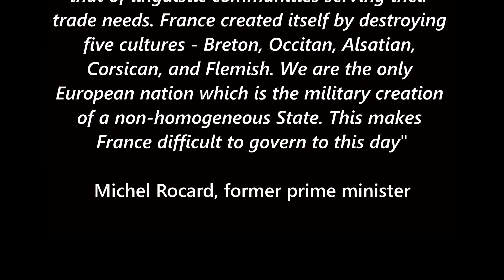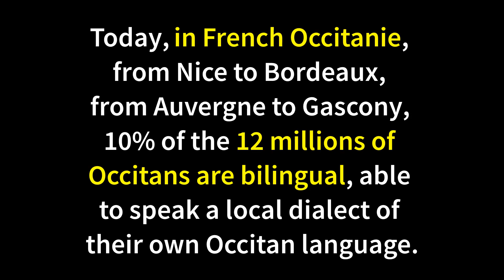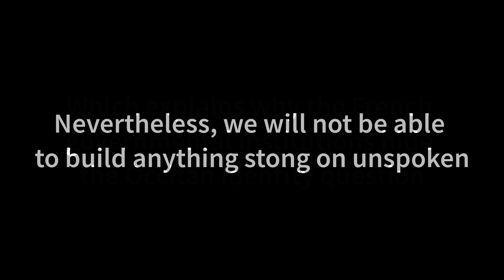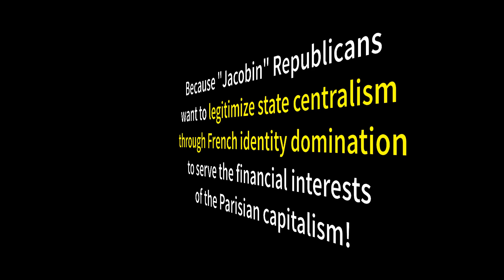History of Occitania - From the end of the 19th century until now - Occitanism vs Jacobinism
"The history of other European nation-states is that of linguistic communities serving their trade needs. France created itself by destroying five cultures - Breton, Occitan, Alsatian, Corsican, and Flemish. We are the only European nation which is the military creation of a non-homogeneous State. This makes France difficult to govern to this day"

Michel Rocard, former prime minister

At the end of the 19th century, a native of Provence, Frédéric Mistral, is working for the revival of the Occitan language with his cultural association the Félibrige.

Mistral received the 1904 Nobel Prize in Literature.

The Félibres and their Occitan successors preach respect for the dialectal diversity of the Occitan language, that they consider being a cultural richness.

Contrariwise, the "Jacobins", French supporters of a centralized republican state, are requiring the use of a uniform language: standard French according to the French Academy.

Jacobins are fighting the Occitan language considered dangerous because competing with French. They also eradicate native French dialect!

Fundamentalist supporters of a French language uniform to communicate, the Republicans will also impose for the natives Occitans, Bretons etc. the exclusive use of this standard French.

With this "Jacobin" state policy, indigenous dialectal French became obsolete in the 20th century.

The standard French language has become the daily communication tool for the Occitan natives too!

However, the Occitan cultural movement still perpetuates a residual but real use of the traditional Occitan language.

Today, in French Occitanie, from Nice to Bordeaux, from Auvergne to Gascony, 10% of the 12 millions of Occitans are bilingual, able to speak a local dialect of their own Occitan language.

Occitan is also still used in the Occitan valleys of Italy... But it is also official language in the Aran valley in Spain (called there "Aranese")!

The French Republic recognizes in its Constitution (Article 75-1) the heritage aspect of local languages (including Occitan). But considering the Republican "Jacobin" idea is unify the French state by standard French language (Article 2 of the Constitution), in facts, the French law only tolerates a private and confidential use of the Occitan.

There is a mistrust of romantic nationalism that has been based since the 19th century on indigenous languages, hence the unification of Italy, Germany, independence of Poland, Greece, Ireland ...

The geopolitical impact of the linguistic question remains a controversial topic which explains why the French governmental institutions hide the Occitan identity question.

Nevertheless, we will not be able to build anything strong on unspoken. The taboo of the problematic of the language used as identity marker must be removed, because "Jacobin" Republicans want to legitimize state centralism through French identity domination to serve the financial interests of the Parisian capitalism!

Acculturation is preceding the economic control! that explains the Parisian oligarchy's contempt for non-compliant "regional" identities.

In a capitalist Parisian Republic, indigenous Occitans are logically second class citizens. So the Occitan question is essential: there is no parity, no democracy without mutual respect and without decentralization!